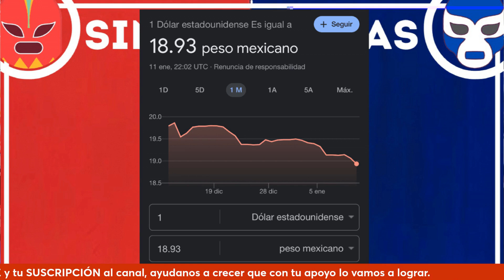Jairo Calixto les da para LLEVAR a Loret, Dresser y Chumel por CUMBRE EXITOSA